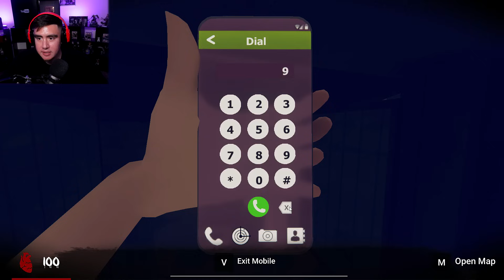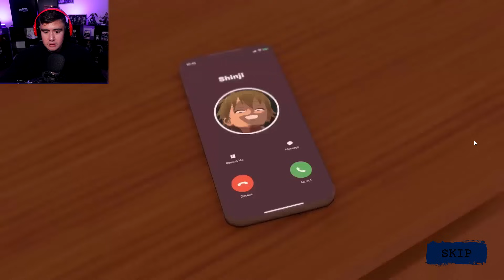TRYING TO FREE A SHRINE DEMON WHILE 3 CRAZY WOMEN ARE CHASING ME IS AS WILD AS IT SOUNDS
Saiko No Sutoka No Shiki is a new horror game where the story is even crazier than it sounds...you just gotta see it to believe it